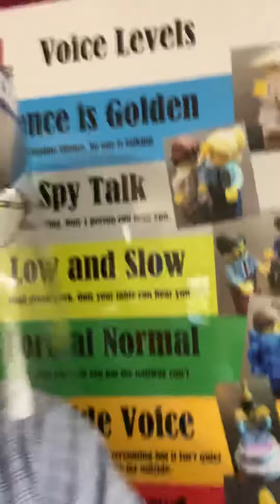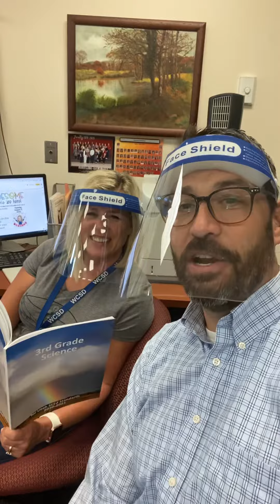Welcome 3rd graders